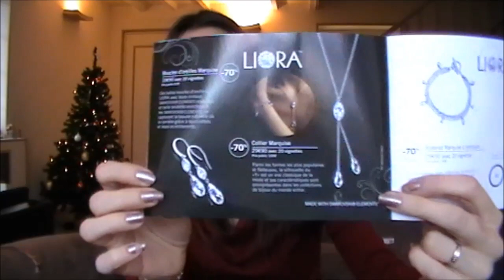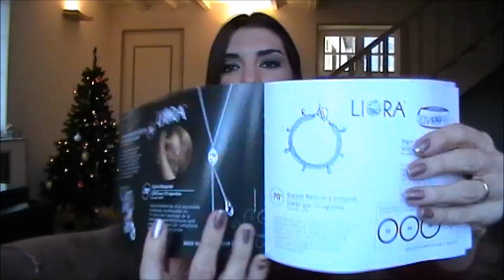HAUL et Bon plan